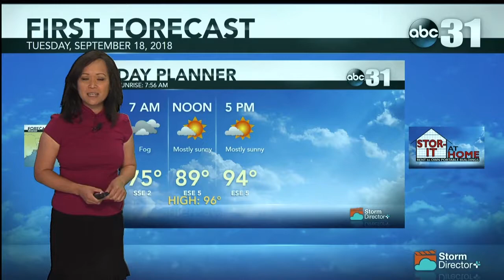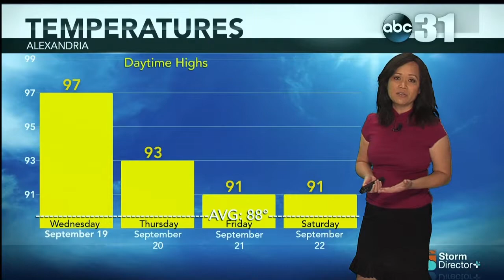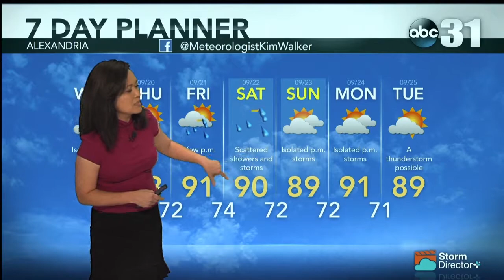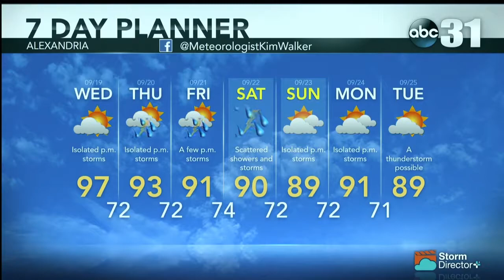KLAX NEWS 0918